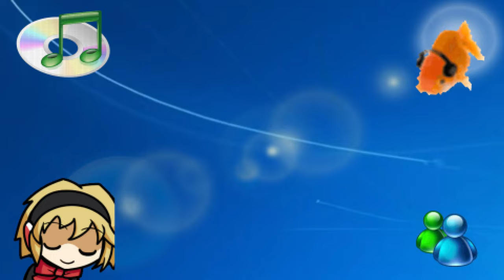she splat on my toon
small splatoon video to feed my hungry followers that had no content for 2 days